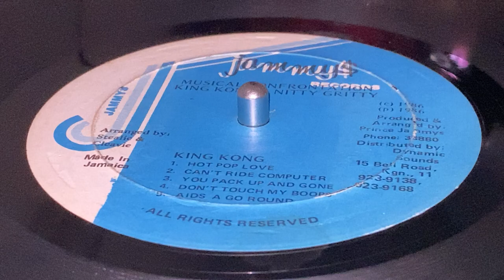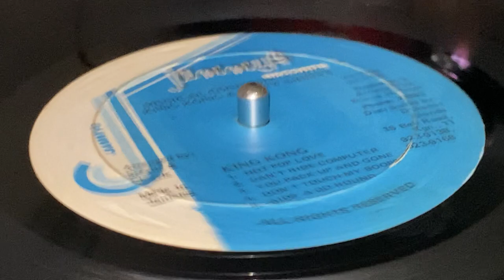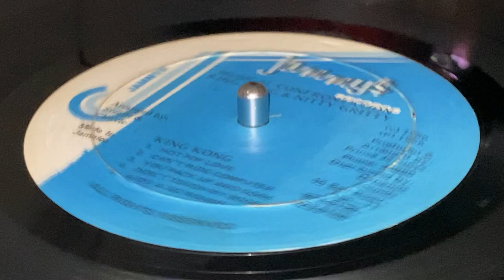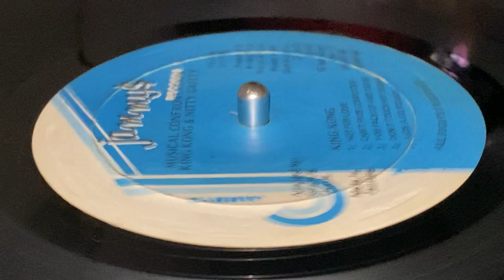KING KONG ~ You Pack Up And Gone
Prod : Lloyd "King Jammy" James ~ JAMMY'S RECORDS ~ LP ( Musical Confrontation, Track A2) ~ 1986 ~ Jamaica ~ 766 Riddim ~ Dist : Dynamic Sounds Rec. Mfg. Co. Ltd. ~ Arr : Steelie & Clevie, King Jammy ~ Eng : Bobby Digital, King Jammys at King Jammy's Recording Studio ~ Design [Art & Design] : Orville "Bagga" Case ~ Solo Graphic Printers Ltd. ~